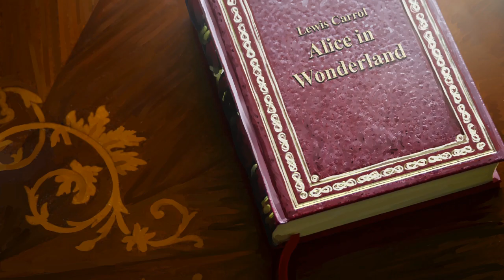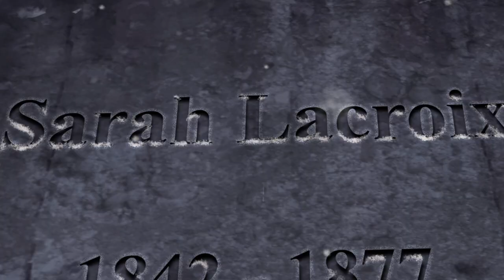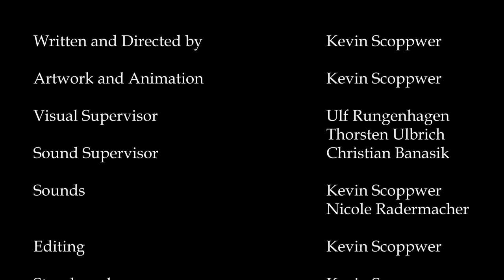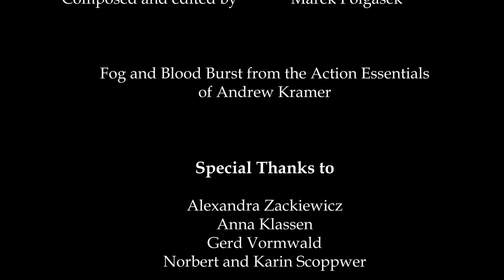Sleeping Lullaby [Short Animation Film]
'Sleeping Lullaby' is a short Animation Film I did last year as a study project.
For the illustrations I had Carolin Barisch for the face and Nicole Radermacher as body reference. The pictures without animation, editing or soundtrack took several hundred hours of work.
The Soundtrack was composed and edited by Katharina Diederichs and me, Kevin Scoppwer. The piano song 'Chloe's Death' which you can hear at the funeral scene of Chloé and later of her mother, was all composed and performed by Marek Polgesek.
Voice of Aunt Sophie at the end by Melina Nava.